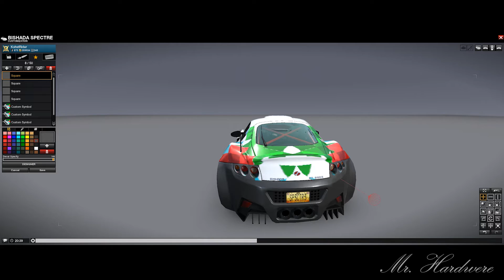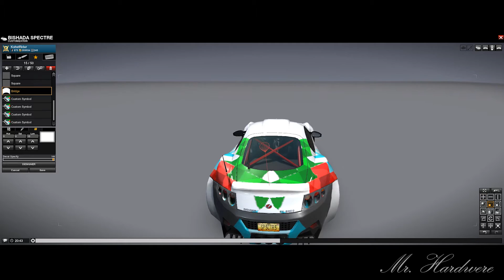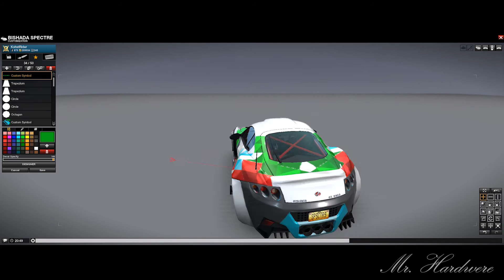APB Reloaded Bishada Rapier Roped Design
And another Bishada Design. This Design got inspired by the NCS best of 2015 Album Cover. Hope you enjoyed this Design Montage ;)

♪ Support Rusko for this sick track! ♪
♪ Support Mt Eden for this amazing Remix! ♪

Characters (ingame)
KohstRider (Jericho)
FohstRider (Citadel)